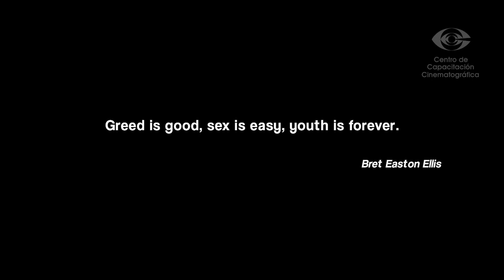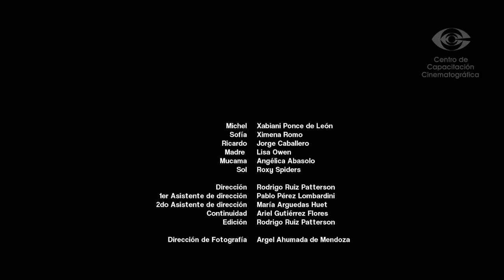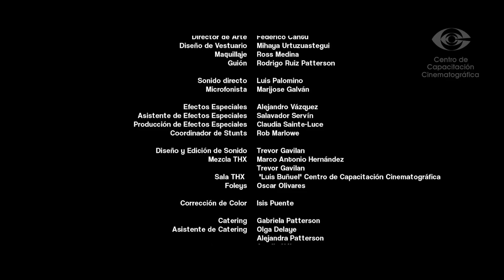Paradisio - F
PARADISIO.    México, 2013 / DCP, Color / Ficción, 21 min.
Dirección/Director: Rodrigo Ruiz Patterson

Producción/Producer: Henner Hofmann, Karla Bukantz, Liliana Pardo
Productor Ejecutivo/Executive Producer: Nicolás Aguilar, Bernardo Loce
Guión/Screenplay: Rodrigo Ruiz Patterson
Fotografía/Cinematography: Argel Ahumada de Mendoza
Edición/Editing: Rodrigo Ruiz Patterson
Diseño de Sonido/Sound Design: Trevor Gavilán
Sonido/Sound: Luis Palomino
Música/Music: Marco Alejandro Muñóz Ramos, Bernardo Loce González
Dirección de Arte/Art Direction: Federico Cantú
Diseño de Vestuario/Costume Design: Mihaya Urtuzuastegui
Compañía Productora/Production Companies: Centro de Capacitación Cinematográfica, A.C.
Reparto/Cast:  Xabiani Ponce de León (Michel), Ximena Romo (Sofía), Jorge Caballero (Amigo), Roxy Spiders (Amiga suicida), Lisa Owen (Madre)

Sinopsis / Synopsis

Michel, un jóven aristócrata, vive el duelo del suicidio de una amiga cercana a través de un viaje en el vacío y la violencia de su entorno.

Michel, a young aristocrat, is mourning over the recent suicide of a close friend through a journey into the emptiness and the violence of his environment.